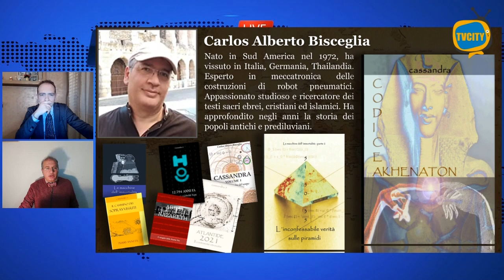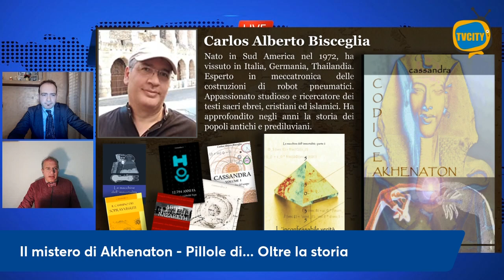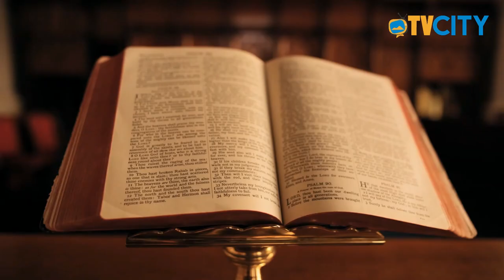Codice Akhenaton - Carlos A. Bisceglia - Pillole di... Oltre la stroria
Mercoledì 5 Gennaio alle ore 19:00, prosegue la nuova rubrica: "Pillole di... Oltre la storia", un format di approfondimento culturale edito da TVCity e condotto da Eduardo Orma.

Carlos Alberto Bisceglia ci racconterà le sue ricerche sulla stirpe reale di Akhenaton. Un Faraone Dio dalle sembianze molto particolari e dall'aspetto fisico insolito. La sua linea politica fu innovativa ed unica in tutte le generazioni.

Pillole di... Oltre la storia S01x04
Su instagram: storia.tvcity
Su TWITCH: TVCITY1